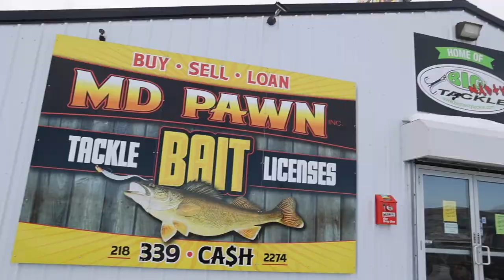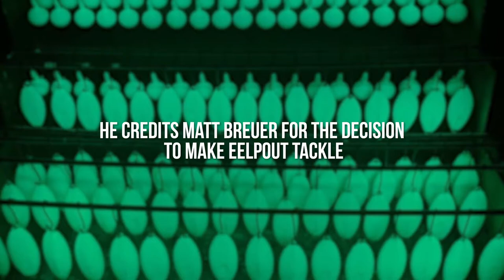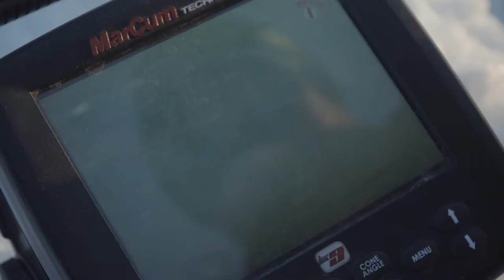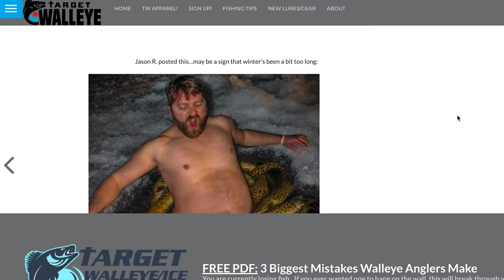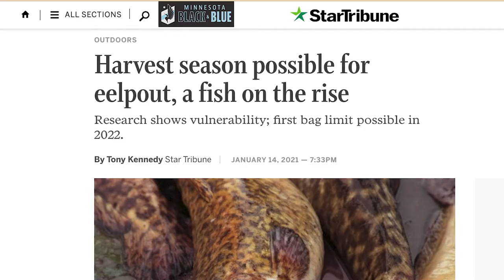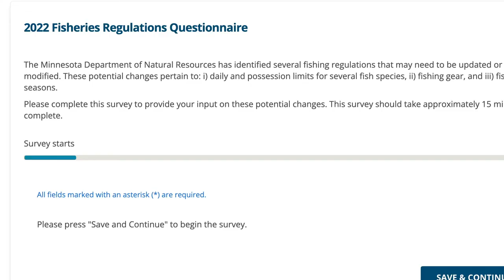Burbot Fishing in Northern Minnesota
Fishing for burbot, also known as eelpout, has become increasingly popular in recent years. What was once considered a non-desirable catch is now targeted by anglers, and the Minnesota DNR has reclassified burbot as a game fish. Lure companies have even ramped up production of jigs designed for eelpout angling. While diehards have known that the firm meat is tasty, the sustainability of the species has been a concern and catch-and-release is encouraged. Host Bret Amundson travels to northern Minnesota to learn more about targeting burbot with guides Jason Rylander and Jason Durham, who have become known for their pout prowess. Stops at local bait shops reveal increased angler interest, and Matt Erickson, owner of the Big Nasty Jig company in Cass Lake, shows Bret how specialized lures are made.